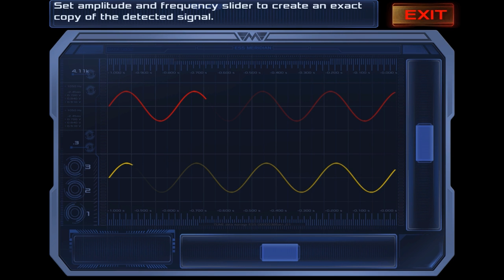A quick look @ DEAD EFFECT 2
Play the single-player missions at your own pace or engage your friends in the cooperative or PvP multiplayer mode. Train, develop your character, collect and upgrade countless weapons, gear and body implants and take control of the monster-infested ship.

just a quick butchers @ dead effect 2 for people to see the game in action, before they buy it.  (no commentary in this video as i am waiting for a new mic to arrive.)  all music/graphics/text and images produced by the uploader on various software.